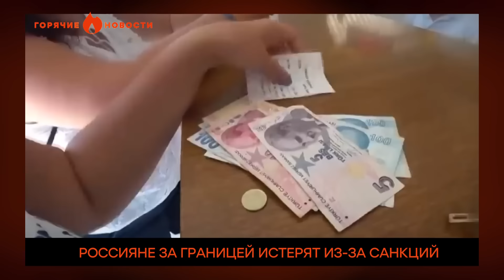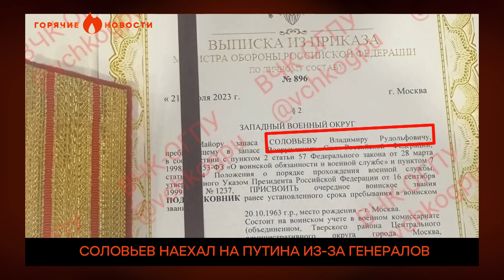ЦРУ ЗАВЕЛО СЕРЬЕЗНОЕ дело на СИМОНЬЯН? | ГОРЯЧИЕ НОВОСТИ 10.06.2024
Смотрите сейчас в дайджесте главных событий за 838-е сутки полномасштабной войны в Украине от Фактов ICTV.

🔥 Россияне за рубежом истерят из-за санкций.
🔥 Российские полицейские издевались над вагнеровцем.